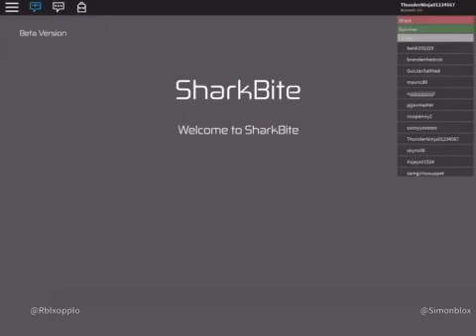Kill the Shark! Hurry!! ||| Lets Play ROBLOX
Moses and all of his boys are in an ocean. Hunting down what is hunting them.